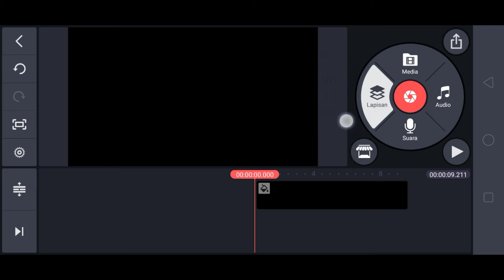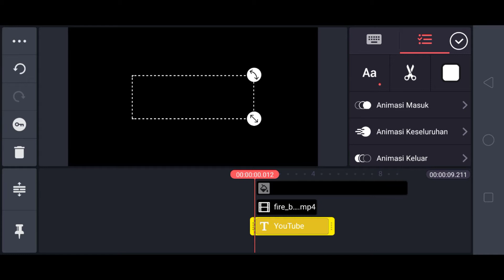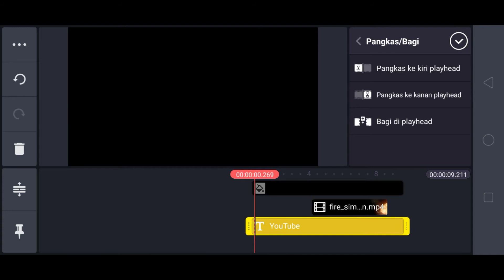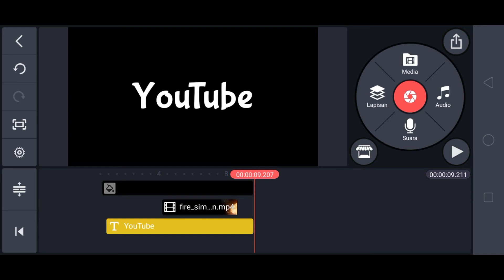Editing smart fire | KineMaster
Assalamualaikum..

✔️ hallo lur video kali ini kita share cara mengedit gabungan teks dengan efek api di aplikasi :

semoga bermanfaat

terimakasih 🙏